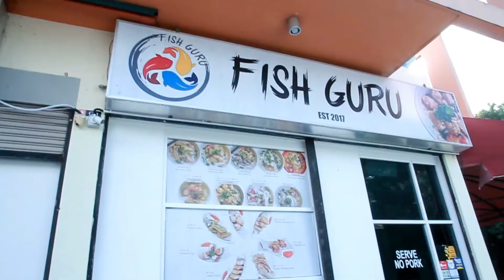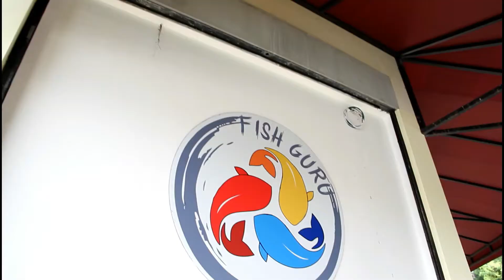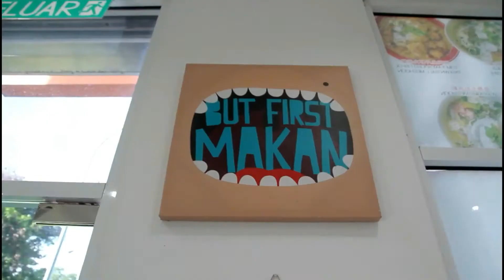FISH GURU RESTAURANT MARKET 88 KEPAYAN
Perjalanan jelajah TATI Holiday Tour MCT2020 pada episode yang 15 ini adalah persinggahan kami untuk menjamu selera di Restoren FISH GURU yang terletak di Market 88 Kepayan Sabah.

Selain daripada banyak tempat-tempat meanrik di Negeri Sabah ini terdapat banyak restoren yang menghidangkan resepi yang sangat sedap dan unik .

Fish Guru menghidangkan pelbagai menu sup ikan segar dan di antaranya adalah Sup Ikan Tomyam. Sekiranya anda ingin merasakan resepi sup ikan segar dan sedap bolehlah berkunjung ke Fish Guru.

Terima Kasih kepada FISH GURU Restaurant kerana menaja MCT2020.

Perjalanan kami untuk singgah di Fish Guru Restaurant dalam program jelajah Sabah TATI Holiday Tour MCT 2020 di tajah oleh TK Bayu Car Rental and Travel Sdn Bhd 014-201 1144
Program mempromosi kebudayaan dan tempat menarik di Sabah ini adalah satu usaha Tati Production House untuk mempromosi Pelancongan Sabah sempena Tahun Melawat Malaysia 2020